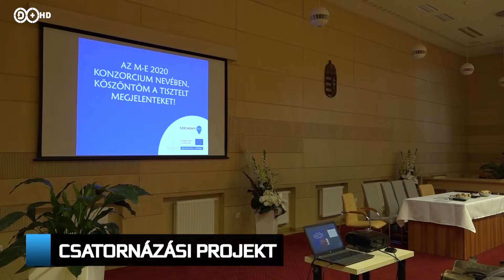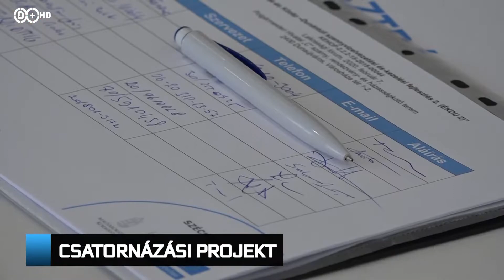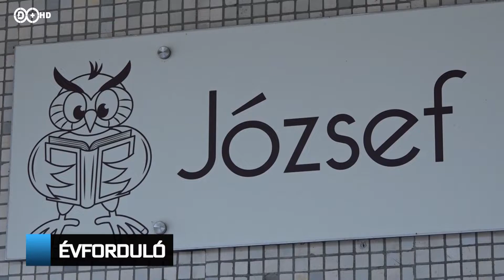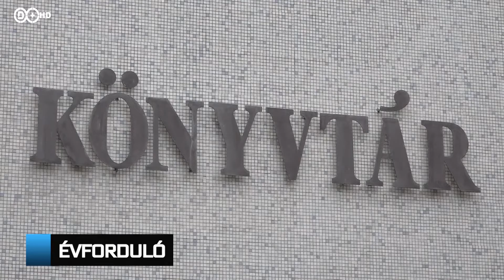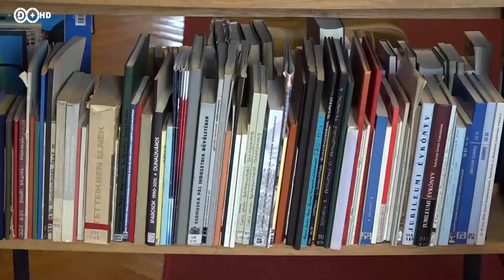2020. február 10. Híradó